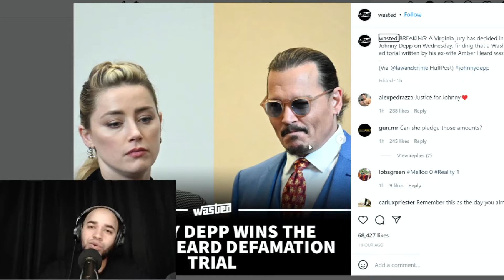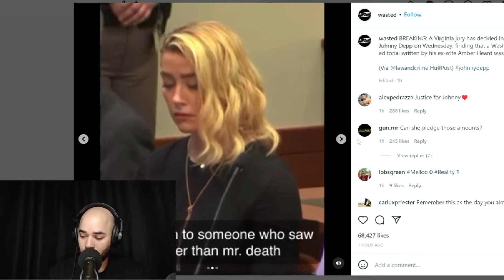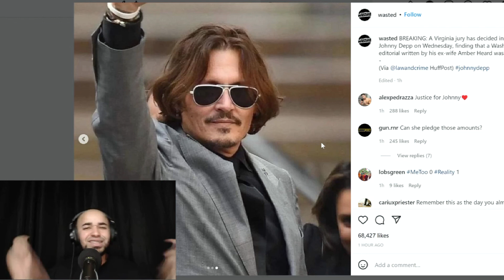GUILTY!!! Amber Heard Got to Pay Johnny Depp How Much? 😲- Reaction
The Amber Heard vs Johny Depp court case comes to a conclusion. The verdict is in and Amber Heard is found guilty of Defamation and has to pay Johnny millions of dollars.

Watch this video to get a funny reaction to the verdict of the johnny depp and amber heard case.

😉Support & Grow The Movement (Thank You)